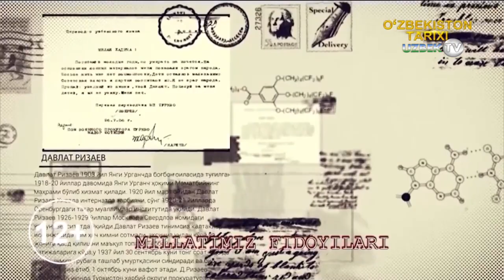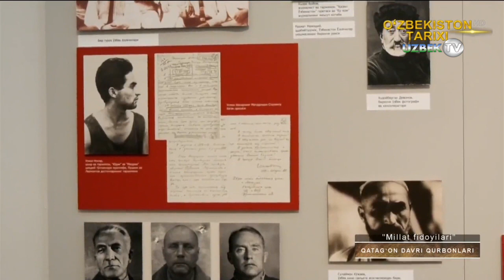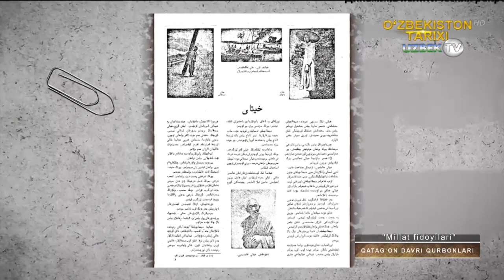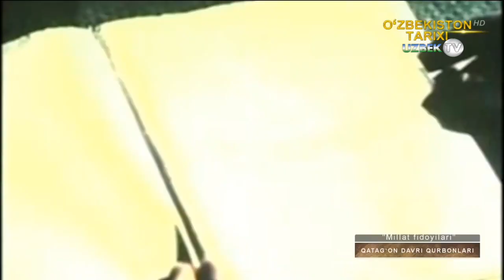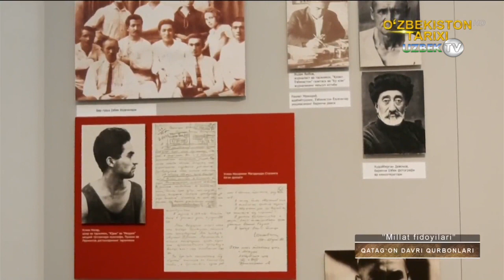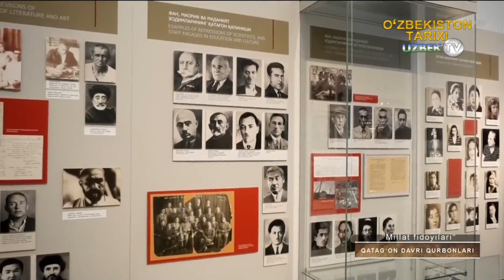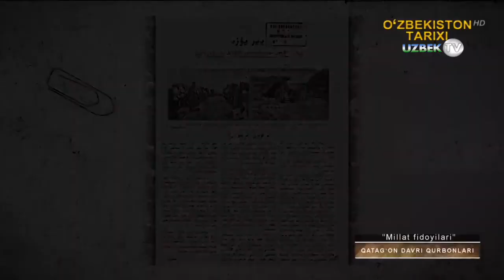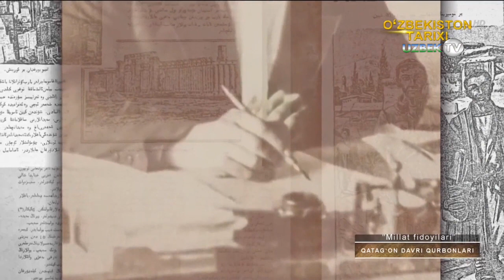Қатағон қурбони журналист ва таржимон Аъзам Аюбнинг аянчли тақдири | Millat fidoyilari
"Миллат фидойилари" кўрсатуви
Аъзам Аюбов 1904 йил 21 августда Тошкентнинг Раис кўча маҳалласида хизматчи оиласида дунёга келган. 1917 йил отасининг вафот этиши Аъзам Аюбни мактабни ташлашга мажбур этади. Ёш Аъзам оила боқиш билан бирга 1918 йилдан Мунавварқори Абдурашидхоновнинг Хадрадаги етти йиллик “Намуна” мактабида ўқишини давом эттирди ва у ерда Фитрат ҳамда Қаюм Рамазонлардан сабоқ олади. 1919 йили устозларининг тавсияси билан “Турон” кутубхонасига китоб ташувчи бўлиб ишга жойлашади. Иш жараёнидаги бўш вақтида ўзбек, рус, турк тилларидаги китобларни мутолаа қиларди. Дастлаб “Иштирокиюн” ва “РосТА” деворий газеталари таҳририятига бориб, у ерда Мирмулла Шермуҳаммад, Чўлпон, Ғози Юнус каби муҳаррирлар билан танишади. Тез орада “Иштирокиюн” газетасига мусаҳҳиҳ ёрдамчиси бўлиб ишга жойлашади. Шу билан бирга 1920 йил ўрталарига келиб, Аъзам Аюб “Ёш бухороликлар”нинг “Тонг” журналига мақолаларни оққа кўчирувчи котиб-мирза сифатида ишга қабул қилинади. Икки нашрдаги фаолияти жараёнида Вали Алломов, Абдулла Авлоний, Чўлпон, Фитрат каби маърифатпарвар зиёлилардан адабиёт, санъат, бадиий ижод сирларини ўрганади.
1922 йил сентябридан “Қизил байроқ” газетаси “Туркистон” номи билан чиқа бошлайди. Аъзам Аюбнинг бу пайтга келиб журналистика борасидаги тажрибаси ва жўшқин меҳнат фаолияти инобатга олиниб, у дастлаб бўлим мудири, кейин эса масъул котиб ўринбосари лавозимларига кўтарилади. 1925 йилдан “Туркистон” газетаси “Қизил Ўзбекистон” номи билан чиқа бошлайди ва Аъзам Аюб 1937 йилга қадар мазкур газетада масъул котиб ўринбосари вазифасида фаолият кўрсатади. Ушбу газета таҳририяти таниқли адиблар – Абдулла Қодирий, Элбек, Ойбек, Боту ва бошқалар келиб турадиган, ўзаро фикр алмашадиган манзил эди. Газетада қаламкаш сифатида танила бошлаган Аъзам Аюб бу адиблар билан тез-тез мулоқотда бўлади. Натижада у матбуотда ишлаш учун фақат амалий тажриба етарли бўлмаслигини англайди. Шу боис аввал ўрта мактабни тугатади, сўнг САГУ (ҳозирги ЎзМУ)нинг ижтимоий фанлар факультетида ўқийди.
Аъзам Аюб 1925 йилда “Камбағал деҳқон” газетасининг шаклланишида фаол иштирок этиб, 1925 йил июлдан 1926 йил июлигача шу газетада масъул котиб лавозимида ҳам иш юритади. Фаолияти давомида “Қизил Ўзбекистон” газетасининг иловаси бўлган “Ер юзи” номли суратли журналга (1926–1928) масъул котиблик қилади. Дунё маданияти, ижтимоий ҳаёти, жаҳон адиблари фаолияти ва асарлари билан ўзбек ўқувчиларини илк бор таништирган бу журналнинг сермазмун чиқишида Аъзам Аюбнинг хизмати катта бўлган. Кейинчалик бу журнал “Машъала”, “Гулис­тон” номи билан чиқа бошлаганда ҳам, у муҳаррир ўринбосари лавозимида ишлаган (1931–1937). Фақатгина матбуот билан кифояланмай, ўша давр адабий ҳаракатига фаол аралашишга интилган. Аъзам Аюб даврий нашрларда санъат ва адабий ҳаётга доир қатор тақризлар эълон қилган. У ўз мақолаларига “Аъзам Аюб”, “Чиғатой”, “Аъзам”, “Аюб”, “Жимит”, “Газетчи” “Томошачи”, “Тошкентли”, “А.А.” тахаллуслари билан имзо чеккан.
Афсуски, мустамлакачи тузум матбуотчи сифатида эндигина элга танилган ҳамда таржима соҳасида изчил фаолият бошлаган Аъзам Аюбнинг ҳаёт ва ижод йўлига нуқта қўйди. У 1937 йил 15 октябрь куни НКВД ходимлари томонидан туҳмат билан қамоққа олинди. 1938 йил 5 октябрь куни НКВД “учлиги”нинг ёпиқ суди уни сохта айбловлар асосида олий жазога ҳукм қилди. Ҳукм 1938 йил 4 октябрда НКВД Ҳарбий коллегиясининг шу ҳақидаги қарори чиқмасдан олдин ижро этилган эди. Шу тариқа юртнинг асл фарзандларидан бирининг тақдирига НКВД Ҳарбий коллегияси томонидан хулоса ясалган эди. Аъзам Аюбов ўлимидан салкам 20 йил ўтиб, унинг иши қайта кўриб чиқилади ва 1957 йил 1 августда синглиси Муборак Аюбовага журналист Аъзам Аюбовнинг оқлангани маълум қилинади.
Аъзам Аюб ўз ижодий фаолияти давомида миллат, халқ манфаатини ҳимоя қилган кўплаб мақолалар, ҳикоялар ёзган. Шунингдек, қаламга олган мавзулар жамият ҳаётидаги энг долзарб муаммоларга бағишланганлиги, инсонлардаги ёмон иллатларни бартараф этишга қаратилганлиги билан ажралиб туради. Унинг яратган барча асарлари, таржималари ва мақолалари ўз даврида ўқувчилар томонидан қизғин кутиб олинган. Аъзам Аюб таржима соҳасида ҳам ўзига хос из қолдирган. Чунончи, у Гольдонининг “Меҳмонхона бекаси”, Шиллернинг “Макр ва муҳаббат” каби қатор саҳна асарларини русчадан ўзбек тилига таржима қилган. У вақтли матбуот саҳифаларида ҳам эълон қилинган кўплаб кичик ҳикояларни таржима қилган. Жумладан, П. Сумботтининг “Адабсиз занжи”[1], Борис Пилнякнинг “Султоннинг қаҳваси”[2], Блоску Ибониюснинг “Йўловчи”[3], Анри Барбюснинг “Шаҳзода Фердинанд”[4] каби асарлари фикримиз далилидир. Албатта, биз келтирган мисоллар Аъзам Аюбнинг улкан ижодий меросидан бир қатра, холос. А.Аюб таржима учун танлаган ҳикояларида воқеалар қаерда бўлаётгани, ким томонидан ҳикоя этилаётганлигидан қатъи назар ўқувчининг кўз олдида кечаётган жараёнларга ҳамоҳанг боради.